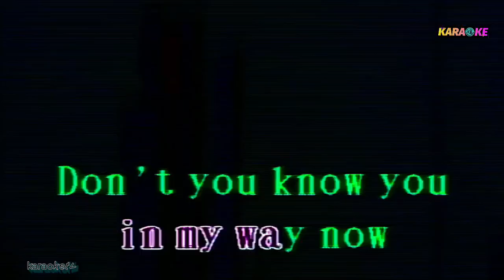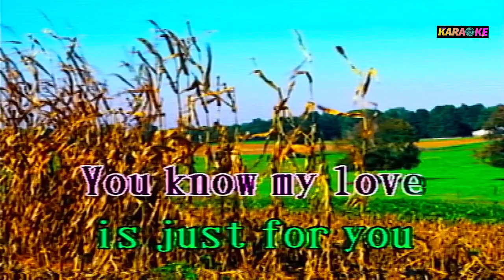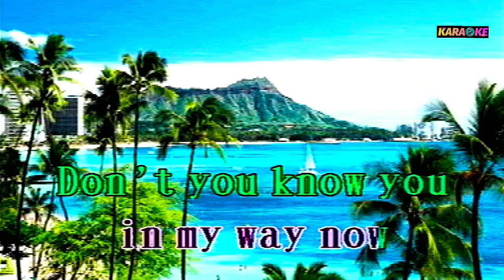SEE YOU LATER ALLIGATOR - BILL HALEY & THE COMETS KARAOKE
BILL HALEY & THE COMETS COVER SONG